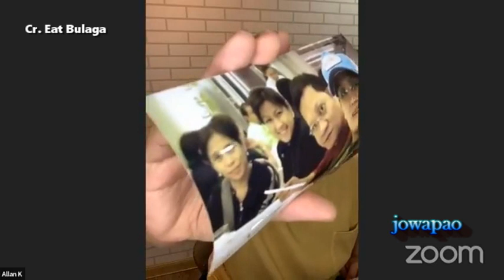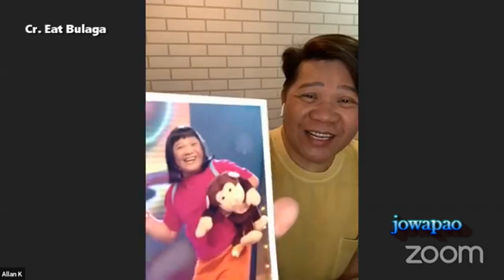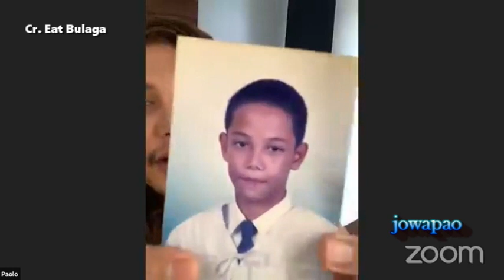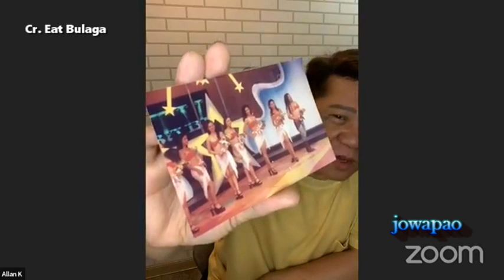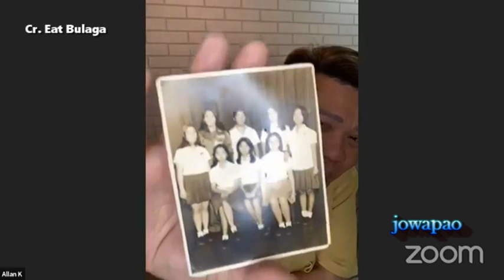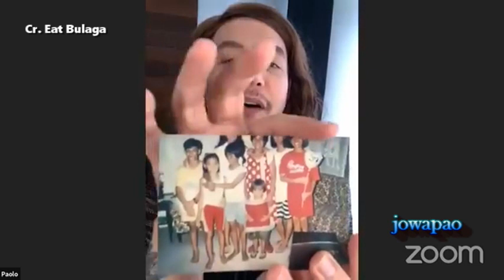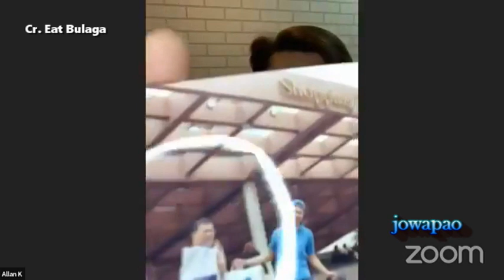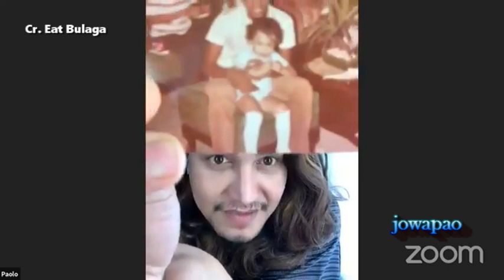Paolo Ballesteros And Allan K.'s Throwback Photos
Nagbalik tanaw sina Eat Bulaga Dabarkads Paolo Ballesteros at Allan K. sa kanilang mga lumang pictures. Panoorin ang masaya nilang kwentuhan dito.

Video Editor we use for our videos is Cyberlink.